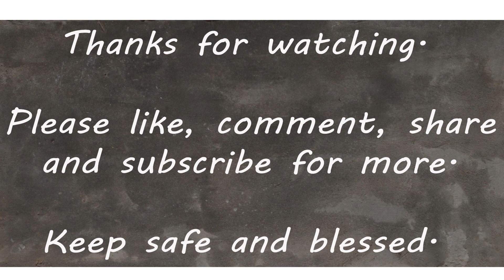Abdul - Cover Song Code For August 2022